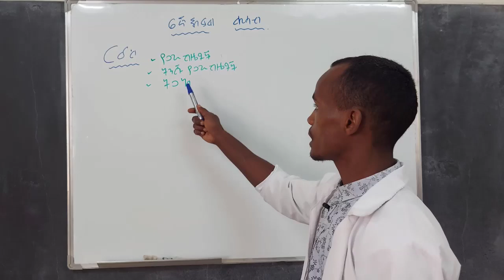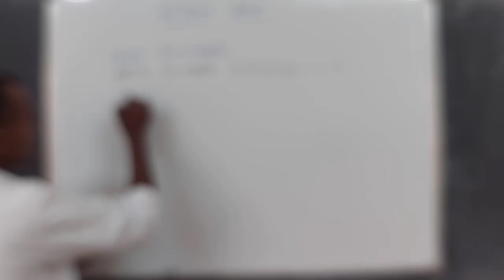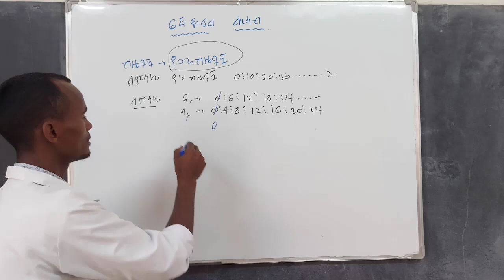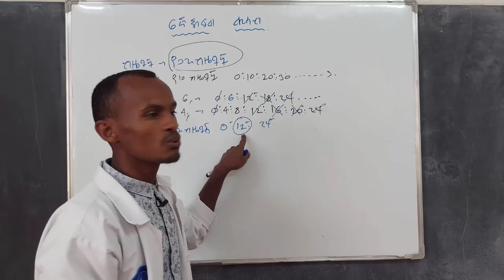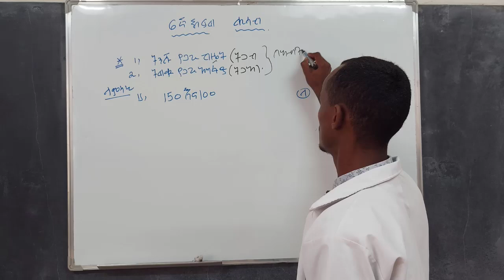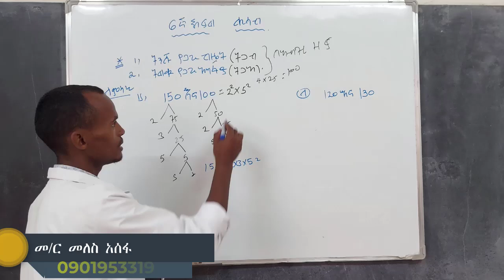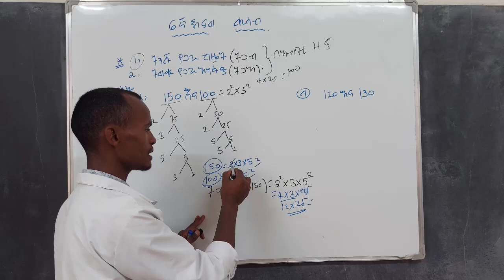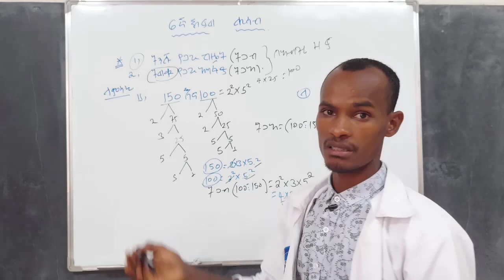6ኛ ክፍል ሒሳብ (ትንሹ የጋራ ብዜት እና ትልቁ የጋራ አካፋ የምንረዳበት ቀላል መንገዶች) LCM and Gcf maths grade 6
ትንሹ ብዜት እና ትልቁ የጋራ አካፋ የምንረዳበት ቀላል መንገዶች) LCM and Gcf maths grade
in this video I Will show you How to get LCM and GCF of a numbers and also common factor of a numbers.

ይህን ንቻናል ሰብስክራይብ በማድረግ ፈጣን ጠቃሚና አዳዲስ መረጃዎች በየቀኑ ይደርሳችኃል።